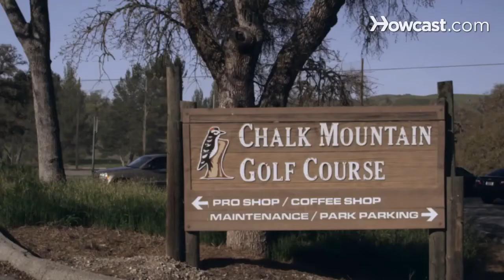How to Play Golf with Michael Samaniego | Golf Lessons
Learn about Michael Samaniego, one of Howcast's golf experts, in this video.

Hi, my name is Michael Samaniego golf professional at Chalk Mountain Golf Course. I've been in the golf industry, or been playing golf, for now for a little over 40 years. At a young age is when I learned how to play golf. I was playing baseball -- I didn't make that sport so I moved on. I picked up golf; my dad taught me how to play golf. Played high school golf early on -- played a little bit of college golf. Chalk Mountain Golf Course here in Atascadero, California is a nice relaxing, 18-hole facility. About 6,300 yards long from the blue tee. We have a full-service pro shop and friendly staff and a full-service restaurant with the world's greatest hot dog. Chalk Mountain Golf Course is a championship level golf course with 3 professional golfers, including myself. And today I'm going to talk to you about golf.